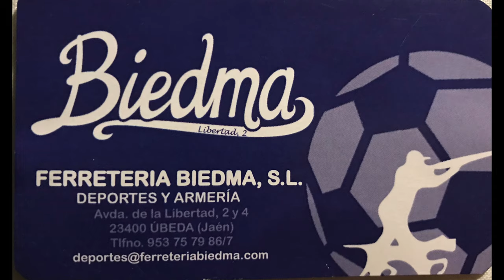PATATAS CHIPS GOURMET- CASA AMPY. 😲 Las Tradicionales “en casa”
Patatas chips gourmet, las tradicionales. 🍀✨Queréis dejar de comprar bolsas de patatas y GANAR EN SALUD Y AHORRAR ❓❓Entonces, NO PUEDES PERDERTE ESTE VIDEO, EN ÉL ESTAN TODOS LOS TRUCOS! NO PROBARÁS NADA PARECIDO. AQUÍ 👇👇👇👇👇👇👇